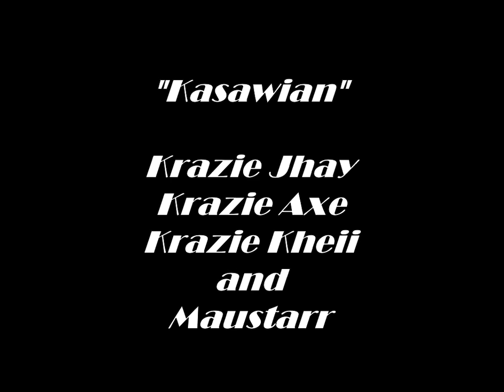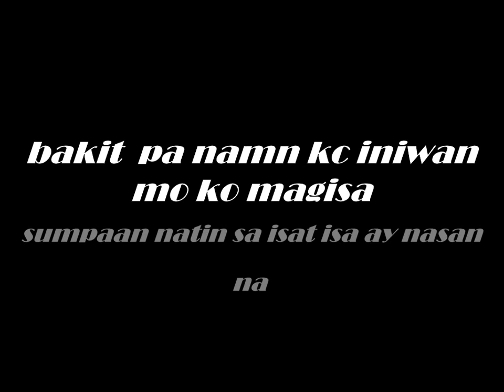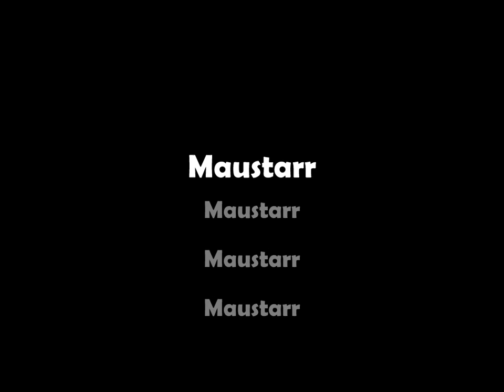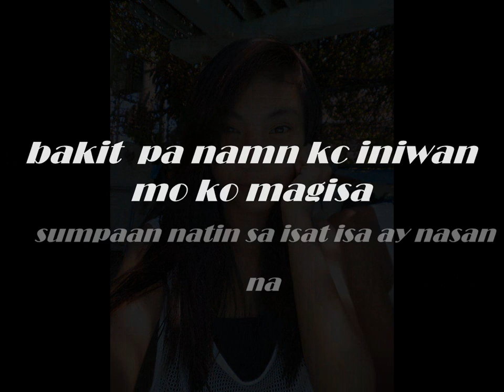Kasawian-Krazie Thugs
(TUNOG NG MUNTINLUPA)